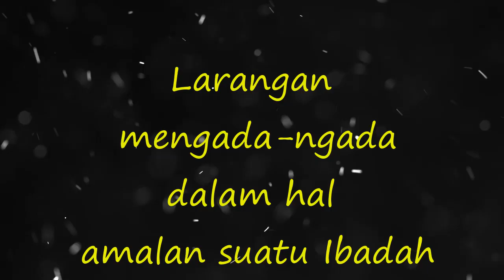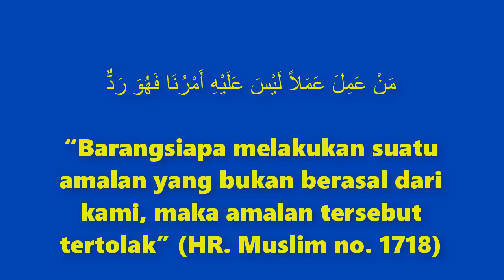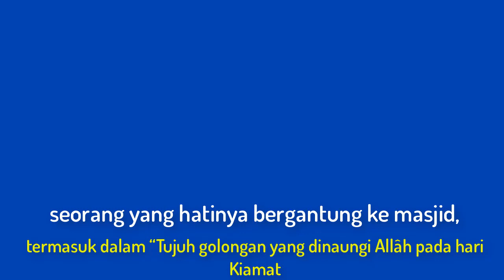NO.151 LARANGAN MENGADA-NGADA DALAM HAL AMALAN IBADAH